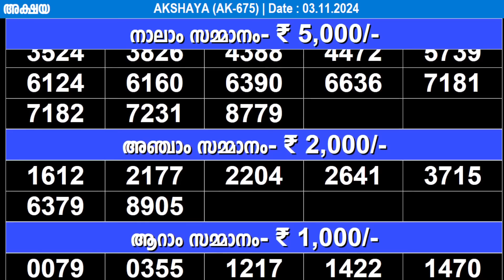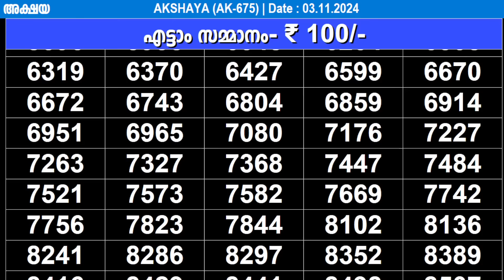KERALA LOTTERY AKSHAYA AK-675 | LIVE LOTTERY RESULT TODAY 03/11/2024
Query Solved.
lottery result
Lottery results
lottery results today
today lottery

AKSHAYA_03/11/2024
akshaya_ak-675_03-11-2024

akshaya kerala lottery live result
AKSHAYA kerala lottery result
kerala lottery live result akshaya
kerala lottery result AKSHAYA

AKSHAYA live today
AKSHAYA  live today
AKSHAYA  03/11/2024 live today

Kerala Lottery Result Today AKSHAYA
Kerala Lottery Result Today AKSHAYA AK-675
Kerala Lottery Result Today AKSHAYA 03/11/2024

kerala lottery results AKSHAYA
kerala lottery results AKSHAYA AK-675
kerala lottery results AKSHAYA 03/11/2024

AKSHAYA live today
AKSHAYA AK-675  live today

Keralalotteries.com AKSHAYA
Keralalotteries.com AKSHAYA AK-675
Keralalotteries.com AKSHAYA 03/11/2024

live kerala lottery result AKSHAYA
live kerala lottery result AKSHAYA AK-675
live kerala lottery result AKSHAYA 03/11/2024

AKSHAYA kerala lottery
AKSHAYA kerala lottery

AKSHAYA 03/11/2024 kerala lottery

AKSHAYA AK-675  kerala lottery result
AKSHAYA 03/11/2024 kerala lottery result

AKSHAYA lottery result
AKSHAYA lottery result
AKSHAYA 03/11/2024 lottery result

today lottery
lottery today

_AKSHAYA_03/11/2024
_03/11/2024_AKSHAYA

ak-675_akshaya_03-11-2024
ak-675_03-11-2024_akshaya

AKSHAYA_03/11/2024
AKSHAYA_03.11.24_

03/11/2024_AKSHAYA_
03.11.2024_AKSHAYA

AKSHAYA today live result
AKSHAYA kerala today live result
AKSHAYA live result kerala
AKSHAYA kerala lottery

kerala lottery

03/11/2024 today live result
03/11/2024 kerala today live result
03/11/2024 live result kerala
03/11/2024 kerala lottery

03.11.24 Kerala Lottery Result

Kerala Lottery Result AK 675

Kerala Lottery Result AK675

Kerala Lottery Result akshaya AK 675

Kerala Lottery Result akshaya AK675

AK 675
AK 675 Kerala Lottery Result
AK 675 akshaya
AK 675 AKSHAYA
AK675
AK675 Kerala Lottery Result
AK675 akshaya
AK675 AKSHAYA
akshaya
akshaya AK 675
akshaya AK675
akshaya AK675 Kerala Lottery Result
AKSHAYA

infringing. Non-profit